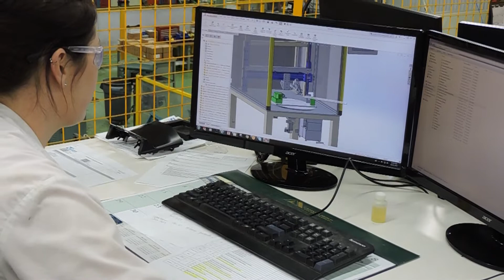Listowel Technology, Inc